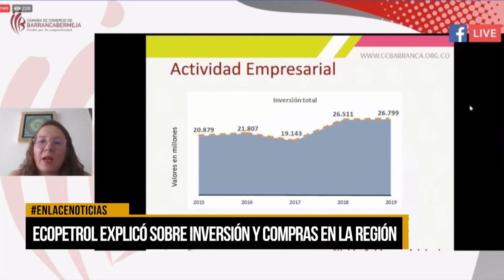Ecopetrol explicó sobre inversión y compras en la región en conversatorio